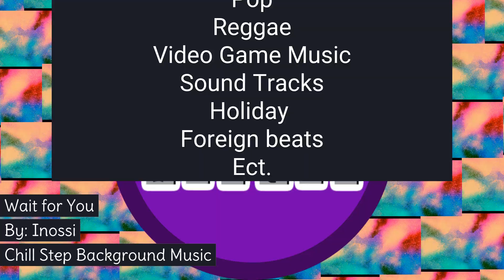Wait For You by Inossi (Music Medley) No Copyright Background Music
SONG: Wait For You by Inossi